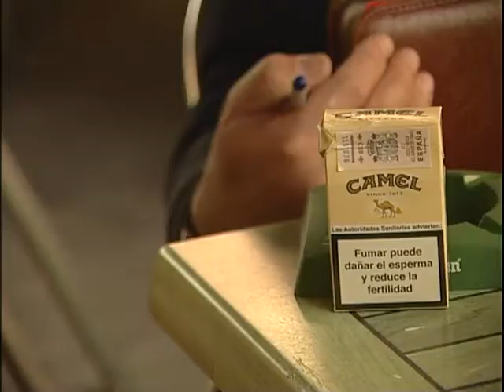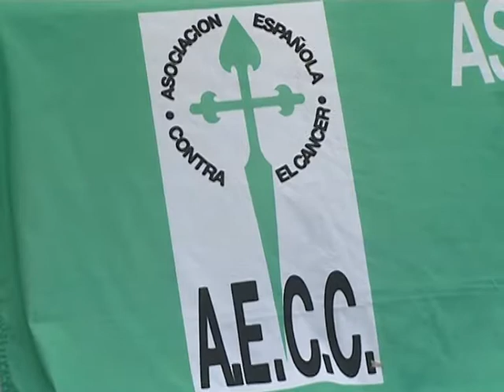La incidencia del cáncer en Melilla supera la media nacional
Hoy se celebra el Día Mundial del Cáncer. Melilla registra a 4 de febrero un porcentaje un poco mayor de enfermos de cáncer que la media española, siendo el cáncer de mama y el de pulmón los más comunes. Sin embargo, los especialistas son optimistas por los avances médicos que se han dado últimamente y que han conseguido que uno cada dos enfermos se curen.